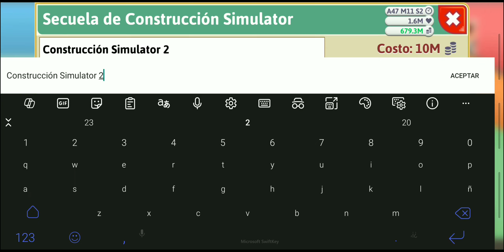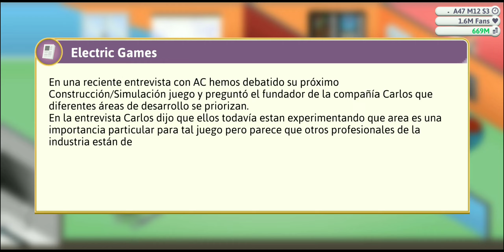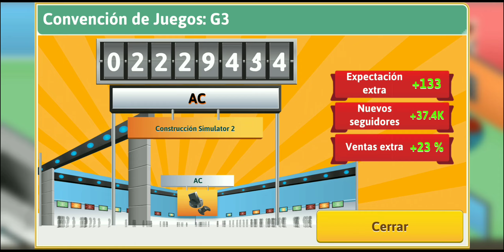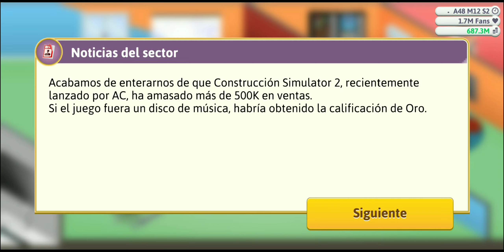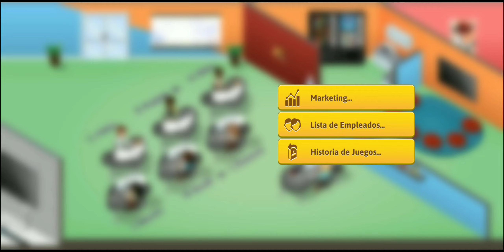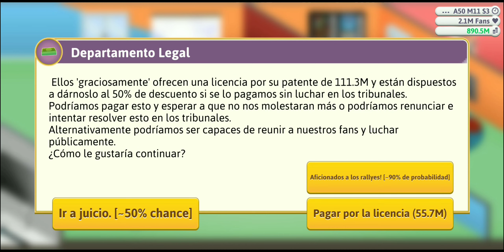Primeros Juegos AAA - 23 Game Dev Tycoon 2024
🔴 Song: Fablik - On My Heart